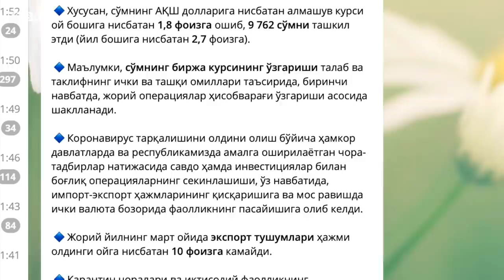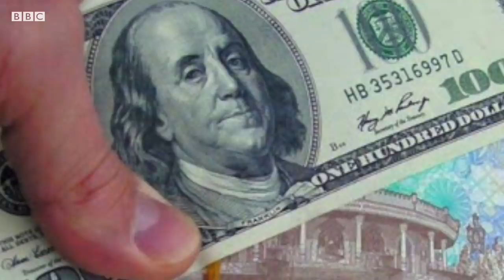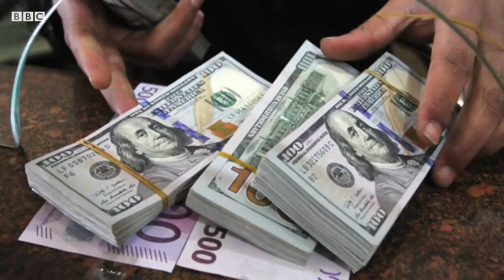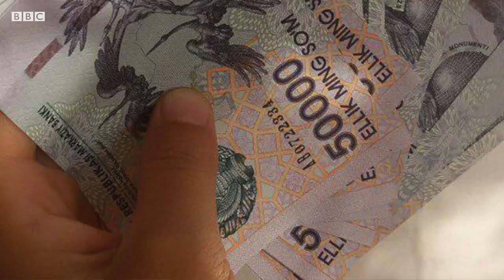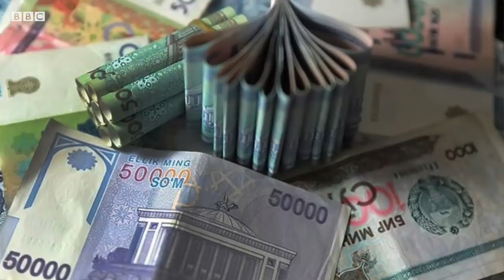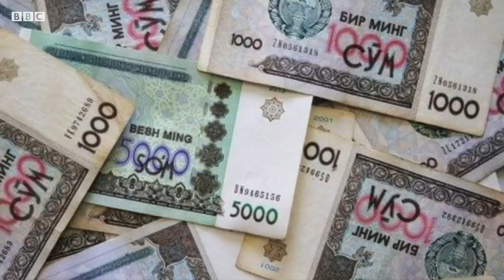Ўзбекистон, коронавирус: Карантин пайтида сўмнинг қадри тушиб кетиши эҳтимоли мавжудми? - BBC Uzbek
Сўмнинг валюта бозоридаги алмашув курсининг қадрсизланиши эҳтимоли паст. Ўзбекистон Марказий Банки 13 апрелда эълон қилган ахборотда миллий валюта бўлмиш сўм қадрининг валюта бозоридаги ҳолатига ана шундай баҳо берилади.

Ўзбекистонда апрел ойи давомида сўм алмашув курсининг қадрсизланиши кузатилиб, содда тил билан айтганда, 1 АҚШ доллари нархи 9700 сўмга чиққан. Бу сўмнинг алмашув курси қадри йил бошидан бери2,7 фоизга пасайганини англатади.

Коронавирус пандемияси фонида дунё иқтисодиётида жиддий муаммолар юзага чиқмоқда, ҳаттоки, навбатдаги йирик халқаро иқтисодий инқироз етилиб келаётгани тўгърисида ҳам башоратлар айтилмоқда.

Марказий Банк ахборотида ҳам у қадар жиддий бўлмасада, Ўзбекистон иқтисодиётида муаммолар пайдо бўлаётгани айтилади.

Жумладан, ахборотда коронавируснинг тарқалиши ортидан ҳамкор давлатлар ва Ўзбекистоннинг ўзида амалга оширилаётган чора-тадбирлар туфайли савдо операцияларининг секинлашиши, экспорт ва импорт ҳажмининг қисқариши, табиийки, ички валюта бозорида фаолликнинг пасайгани маълум қилинади.

Марказий Банк тарқатган маълумотларга кўра, март ойида экспорт тушумлари ҳажми феврал ойига нисбатан 10 фоизга камайган, Қозогъистон ва Россия миллий валюталари курсининг қадрсизланиши туфайли Ўзбекистонга юборилаётган пул ўтказмалари ҳам озайган.